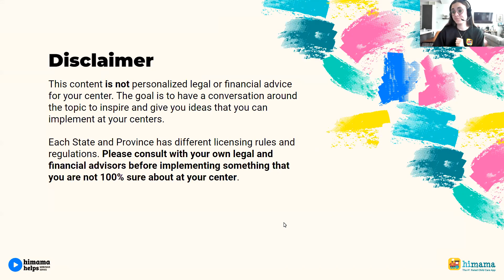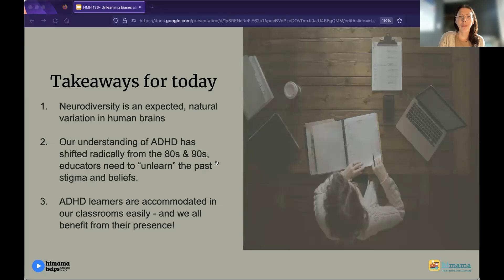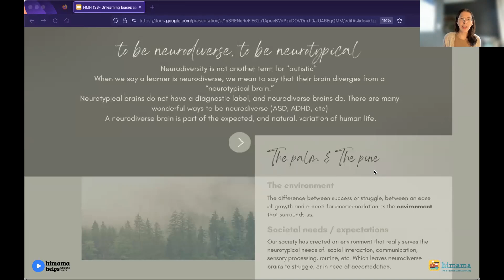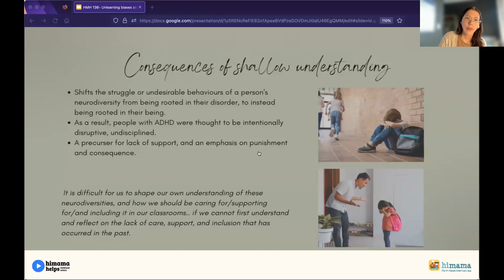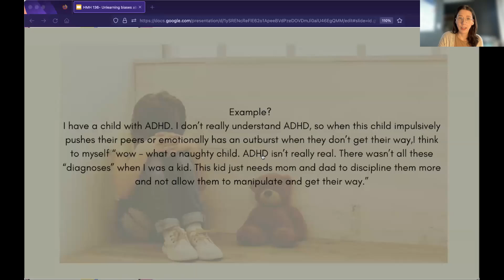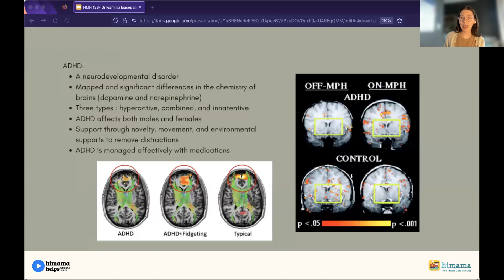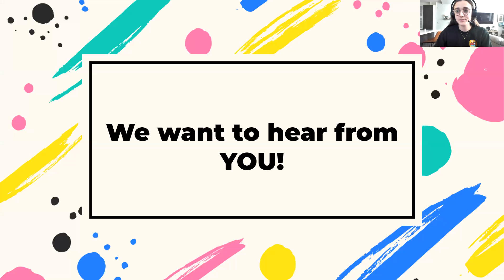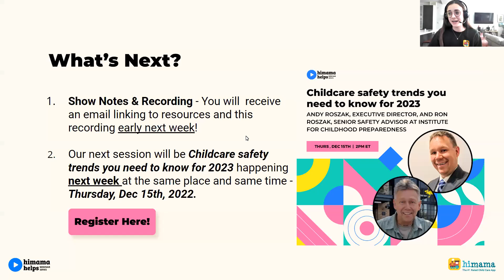Unlearning biases about ADHD in early childhood education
In this webinar we were welcomed by Monica Maddison, director of specialized education and founder of Bloom Behaviour! Monica joined us to discuss a foundational understanding of ADHD executive functioning and the impact on early childhood classrooms. We explored the stigma behind ADHD diagnosis, how it fits under the “neurodiversity umbrella” as well as how children with ADHD may interact differently with their environment. We dove into self-regulation, impulsivity and the implications ADHD has for learning.